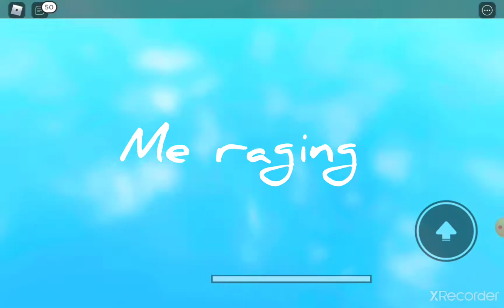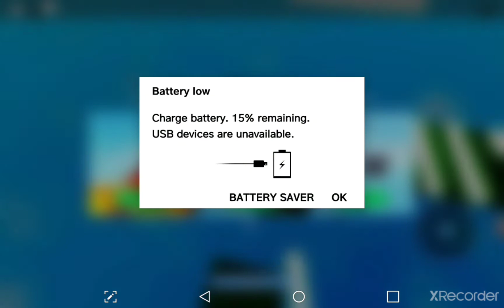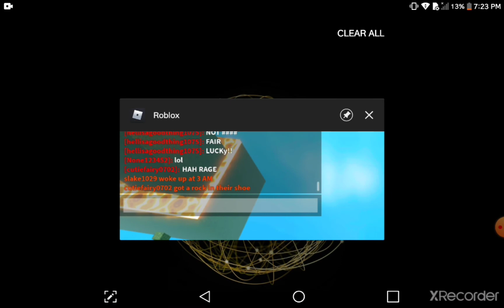My unluckiness of HORRIFIC HOUSING Part 2/2 (Read Disc)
Hey everyone sorry I didn't upload the part 2 I was bit busy. Anyways that's the last part of the video. 🐣🐣🐣😆😆 Also I may make of another video of horrific housing and get too win!! Comment on what your house looks like. Describe it! BYEEEEEE! 😳😳😳